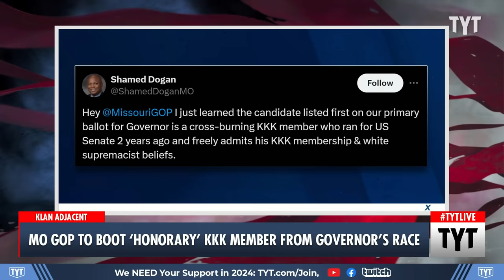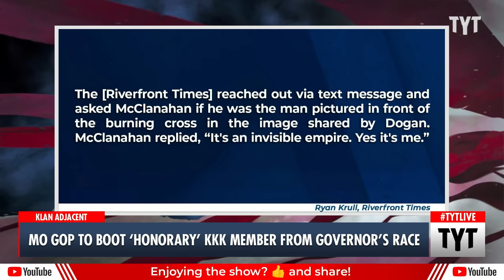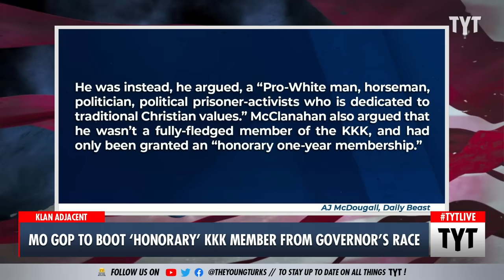Republican Party Takes Action On 'Honorary' KKK Member GOVERNOR Candidate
The Missouri Republican Party said they will remove Darrell Leon McClanahan III from their candidacy after he was caught doing a Nazi salute. John Iadarola, Farron Cousins and Sharon Reed discuss on The Young Turks.

"The Missouri Republican Party said Thursday it was working to remove a Republican candidate for governor from the primary ballot after a picture of him appearing to do a Nazi salute while standing in front of a burning cross resurfaced online.

In the picture, the candidate, Darrell Leon McClanahan III, is seen apparently saluting alongside a hooded man in Klan robes."

240301__TA07KKK